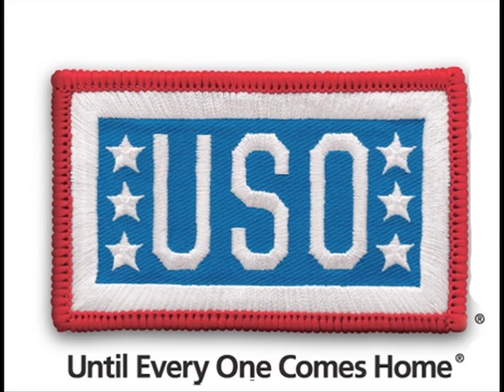Nephew Tommy's USO Tour 12-15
Nephew Tommy checks in to update us on how the USO Tour is going